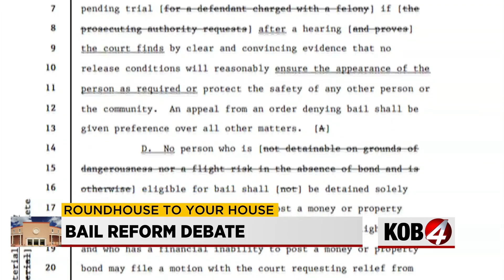Proposal to rework New Mexico's bail laws advances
A House committee advanced a proposed constitutional amendment Wednesday morning that would rework some of the state's bail laws.